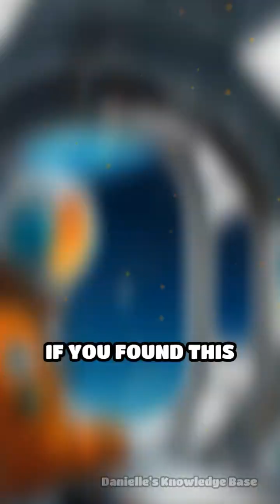Apollo-Soyuz: The Space Handshake That Changed History | Danielle's Knowledge Base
Discover the untold story of Apollo-Soyuz, the 1975 US-Soviet handshake in space that rewrote history. Space diplomacy at its finest!